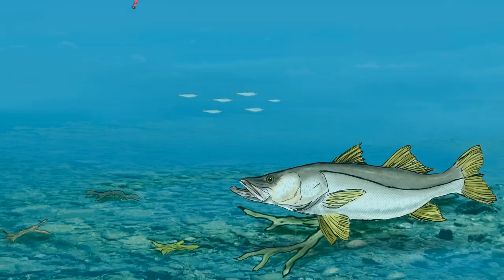Passeio em Paraty 🌟🌟🌟🌟🌟 - Conheça o Mar Calmo e com uma beleza incrível a bordo Lancha Flex Paraty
Quer realizar um passeio no mar calmo e águas limpas de Paraty e ainda ganhar de cortesia a filmagem do seu passeio.
Nosso canal é direcionado a pesca e passeio em água salgada mostrando dicas de pescaria,pesca com iscas artificiais,locais com mar calmo para pratica de mergulho livre, mergulho com snorkel na região de Paraty onde trabalho de guia de pesca e passeio e de uma maneira comum irei sempre postar os videos das minhas pescarias e dos clientes não é nada profissional e sim algo simples mas feito com dedicação.
Embarcação Lancha Flex capacidade para passeio até 7 clientes, toda equipada motor elétrico com controle remoto, barco Lancha customizado Maresias FLEX com 6.60 comprimento largura 2.15mts motor Mercury 100hp e um reserva de 15hp todo material de salvatagem, ducha de água doce,caixas termicas,e para o passeio fornecemos camisas flutuadoras, pé de pato,snorkel e mascaras fullface para o cliente viver momentos que ficarão na memória.
Vídeos amadores porem de uma pessoa que resolveu viver da pesca e passeio 100% trabalhando de guia e desenvolvendo iscas artificiais é muito importante para mim ver o canal crescer Inscreva-se e de essa força obrigado a todos que acompanham meu trabalho.